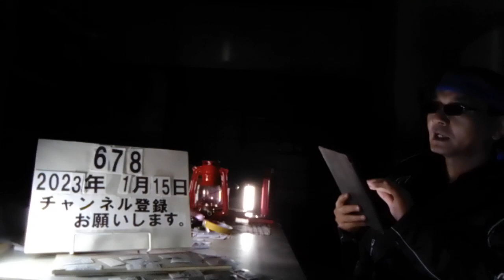＃678 女性患者に抱きつき体を触る。歯科医師の男(61)に有罪判決。「自らの欲求を満たすため歯科医の立場を利用し、被害申告しそうにない患者を狙って犯行に及んだもので悪質」2023.1.15.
診療中の女性患者に抱きつき体を触る　歯科医師の男に有罪判決【熊本】

1/12(木) 20:19配信

テレビ熊本

診療中の女性患者に抱きつき、体を触るなどした玉名市亀甲に住む歯科医師 小柳 伸也 被告（61）に、熊本地裁は12日、懲役2年（執行猶予４年）の有罪判決を言い渡しました。 判決などによりますと、小柳被告は去年２月と６月、経営する歯科医院で診療中の女性患者に抱きつき、服の中に手を入れて胸を触るなどしたほか、別の女性患者にも服の中に手を入れ、肩をなでるなどしたものです。 平島 正道 裁判長は「自らの欲求を満たすため歯科医の立場を利用し、被害申告しそうにない患者を狙って犯行に及んだもので悪質」と指摘、被害者の１人に示談金５０万円を支払っていることなどを判決理由としました。